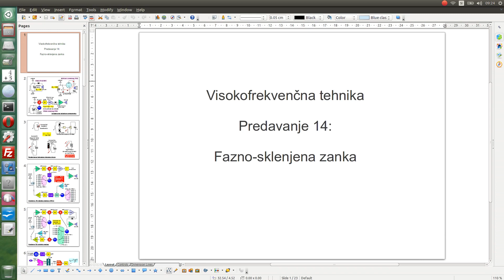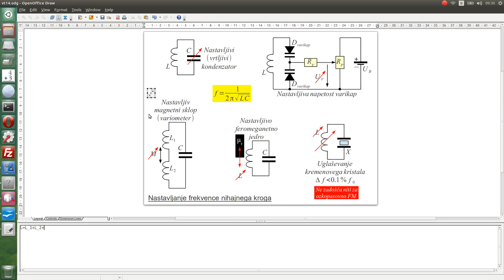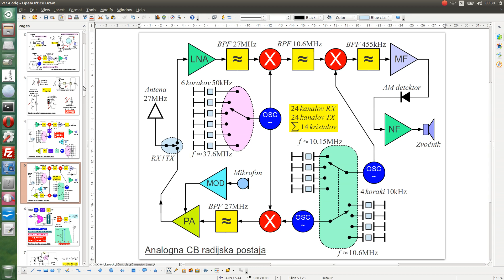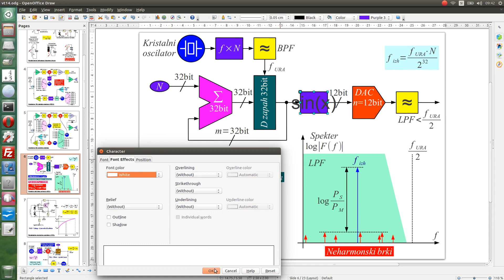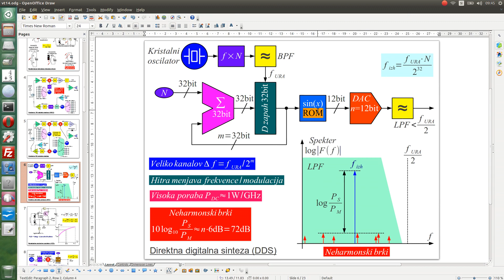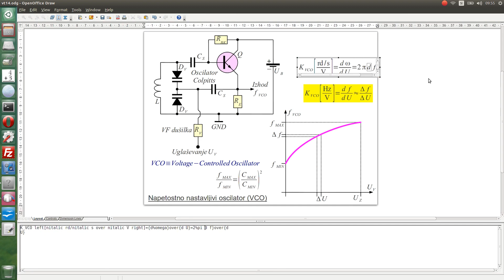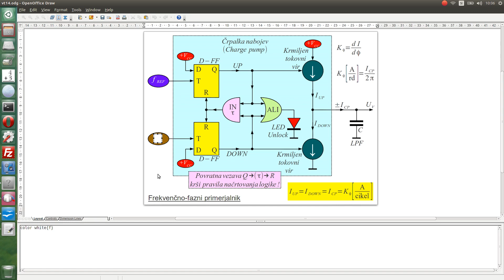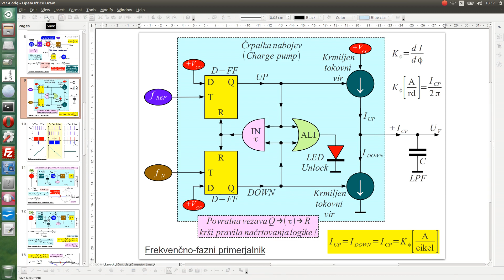Visokofrekvenčna tehnika #14 1/3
Visokofrekvenčna tehnika
Predavanje 14: Fazno-sklenjena zanka
1. Uglaševanje radijskega sprejemnika: Tesla, Meissner in Armstrong.
2. Nastavljanje frekvence nihajnega kroga: nastavljivi kondenzator in tuljava.
3. Oddajniki in sprejemniki s kristalnimi oscilatorji in številnimi kristali.
4. Frekvenčni sintetizator s seštevanjem/odštevanjem frekvenc dveh skupin kristalov.
5. Zgled: letalska radijska postaja in CB radijska postaja.
6. Izvedba in delovanje neposredne številske sinteze frekvence DDS.
7. Lastnosti in omejitve DDS: frekvenca ure, poraba energije in brki.
8. Napetostno nastavljivi oscilator (VCO), krivulja uglaševanja in Kvco.
9. Blokovni načrt fazno-sklenjene zanke PLL.
10. Primerjava samo faze: motnje 2fref, začetna uklenitev izven B zanke?
11. Frekvenčno-fazni primerjalnik z 2 DFF, IN vrati in krmiljenimi viri Icp, Kphi.
12. Delovanje primerjalnika pri različnih frekvencah in fazni razliki.